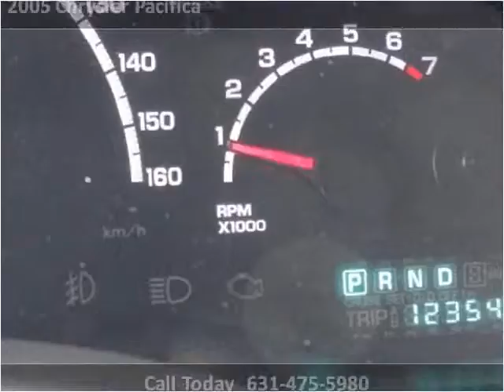2005 Chrysler Pacifica Used Cars Patchogue NY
This 2005 Chrysler Pacifica is available from 112 Auto Sales.